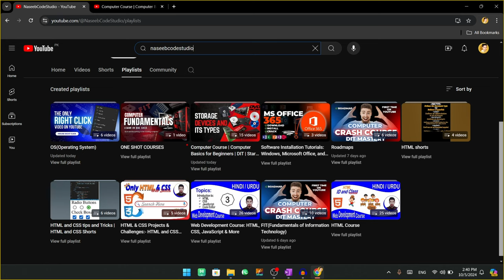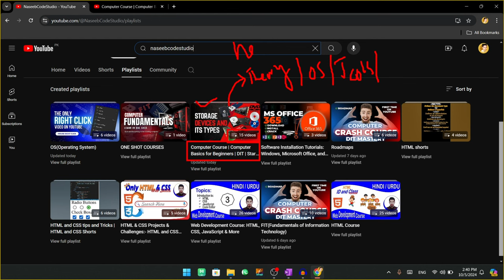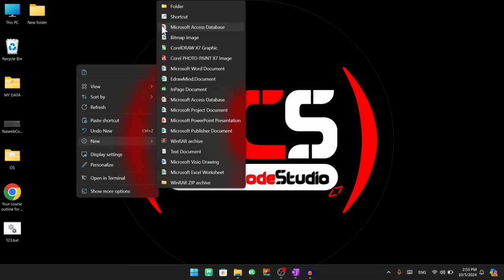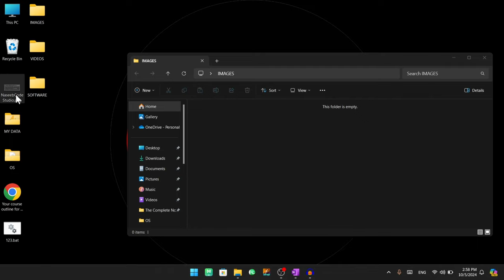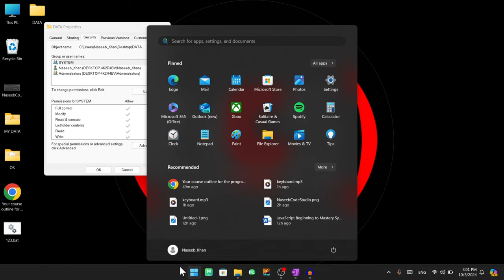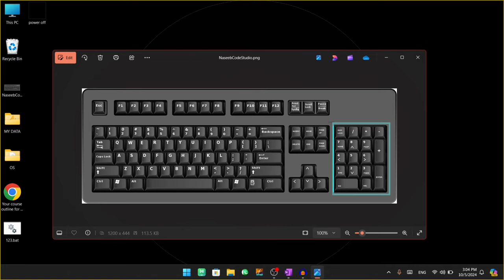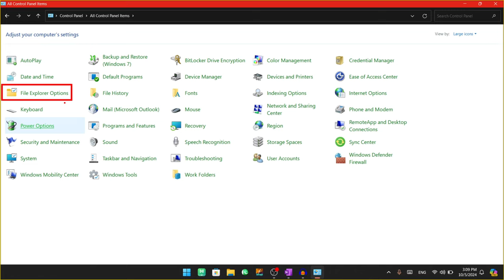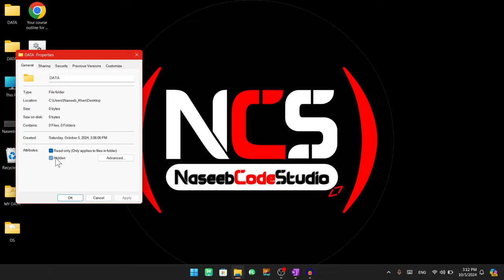🚀 Learn Everything About Folder | Folder Complete Guide settings, Shortcut keys and more!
In this comprehensive tutorial, you'll learn everything about folder management on your computer! Whether you're a beginner or just looking to enhance your productivity, this guide covers it all:

How to create and rename folders
Shortcut keys for faster folder operations
Folder settings and how to change folder icons
How to hide, unhide, and secure your folders
Create multiple folders with the same name
Manage your data efficiently: copy, cut, and drag-and-drop files into folders
Master the art of folder management and boost your organizational skills. Make your workflow faster with tips and tricks that are easy to follow. Watch now!